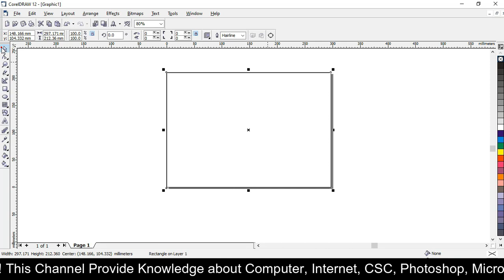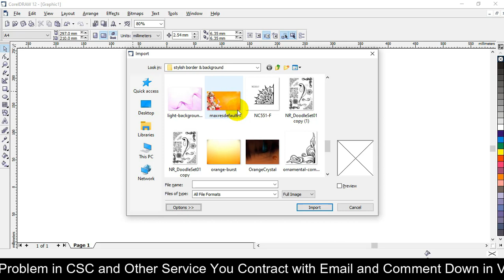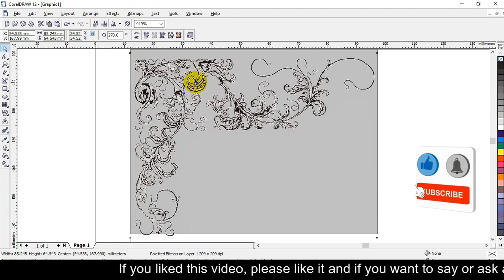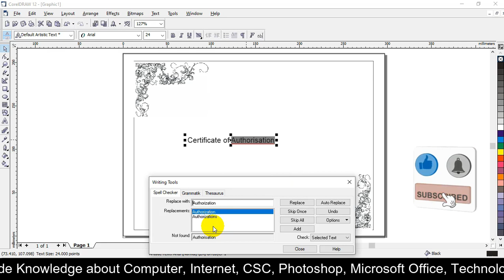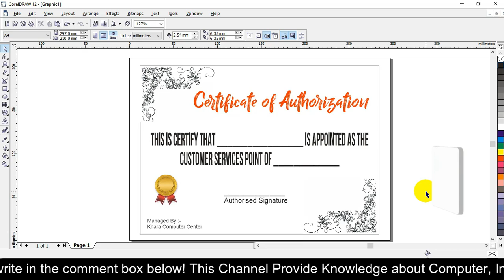HOW TO DESIGN CERTIFICATE IN COREL DRAW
▬▬▬▬▬▬▬▬▬▬▬ஜ۩۞۩ஜ▬▬▬▬▬▬▬▬▬▬

 If you liked this video, please like it and if you want to say or ask anything, please write in the comment box below!  This Channel Provide Knowledge about Computer, Internet, CSC, Photoshop, Microsoft Office, Technology, New Business and Other Knowledge. If Any Problem in CSC and Other Service You Contract with Email and Comment Down in Video

!!! Follow At !!!